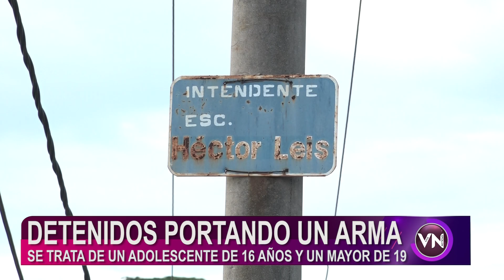INFORMACIÓN QUE BRINDA JEFATURA DE POLICÍA DE LAVALLEJA 16/04/2021.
UN JOVEN DE 19 AÑOS FUE A PRISIÓN POR EL HURTO DE UNA MOTO. ADEMAS FUERON DETENIDOS DOS HOMBRES QUE PORTABAN ARMAS EN LA VÍA PUBLICA.